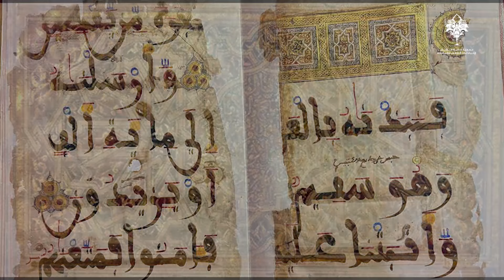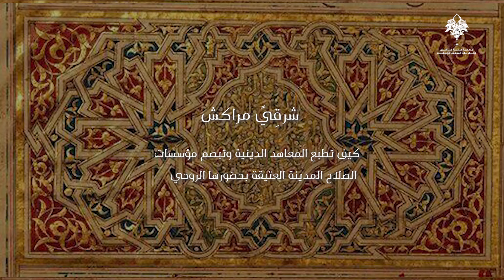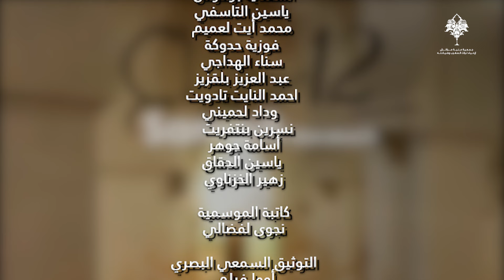Francesco Chiabotti-Universitaire- Conférence : l'Orient de Marrakech- Samaa Marrakech- octobre 2023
Samaa Marrakech 12ème édition du 19 au 22 octobre 2023.
Colloque Présent et avenir des Médinas au Maroc.
Organisé par l'association al-Muniya de Marrakech.
Conférencier : Francesco Chiabotti-Universitaire, islamologue, INALCO Paris.
Conférence : l'Orient de Marrakech.
Modératrice : Hakima Chami- Universitaire.
Dimanche 22 octobre. al-Muniya de Marrakech Jbel lakhdar Médina.
Francesco Chiabotti a soutenu une thèse sous le titre :
Entre soufisme et savoir islamique : l'oeuvre de ῾Abd al-Karīm al-Qushayrī (376-465 / 986-1072).Depuis 2021   Francesco Chiabotti  est coordinateur et responsable pédagogique du diplôme de civilisation à distance “Islamologie” INALCO (avec Youssouf Sangaré). il travaille sur les thèmes suivants : Soufisme médiéval - Prophétologie islamique - La figure d'Abrham dans le soufisme médiéval et dans l'oeuvre de Ibn al-ʿArabī - Histoire de la spiritualité et de l'art (Maroc, 19ème siècle), notamment l'œuvre calligraphique du shaykh al-Qandoussi. Il a publié en 2023 l'ouvrage : Turāth Abī l-Qāsim al-Qushayrī. Dalīl biblyūgrāfī.
Hassan Francesco Chiabotti expose ici le modèle de ces hommes spirituels évoqués dans le Coran avec la référence à al-Madina, la cité. En fait ces awliyas qui soutiennent et viennent au secours des gents de la cité restent souvent anonymes. de même que al-Madina est souvent représente le cœur en vue de sa guérison salvatrice. Ces êtres d'exception réactualisent l'héritage prophétique et œuvrent à travers des actions concrètes. Le conférencier rapporte également le cas exemplaire du shaykh calligraphe al Qandoussi au 19éme siècle. celui-ci arrive de sa lointaine "petite patrie", Laqnadsa  et s'installe à Fès, ville de l'héritage spirituel et prophétique par excellence. ils se rendit célèbre par son œuvre calligraphique magistrale jusqu'à nos jours.